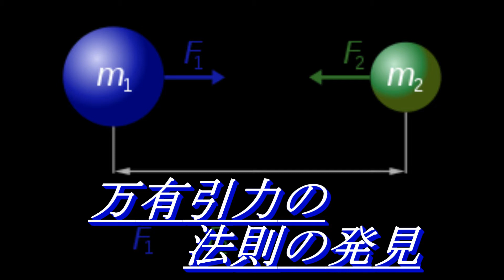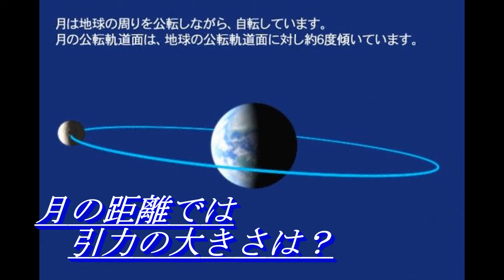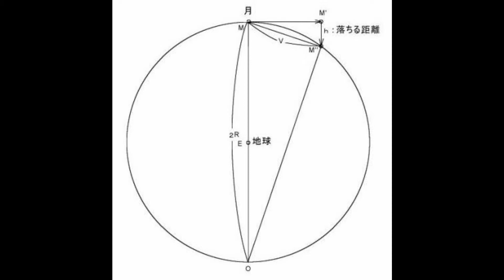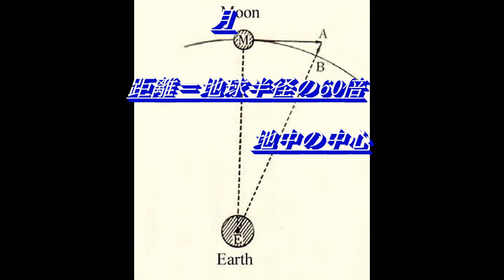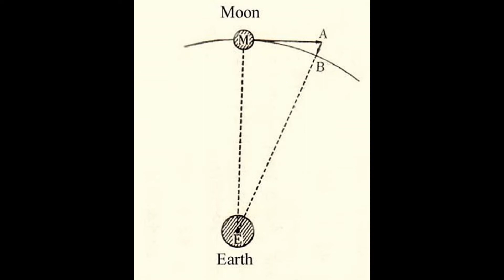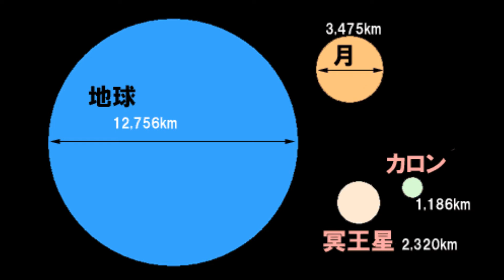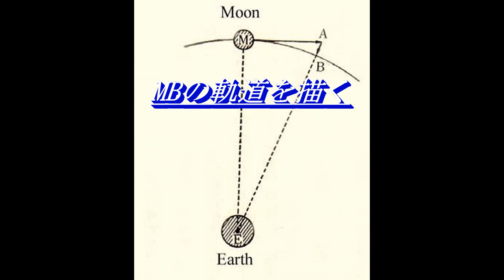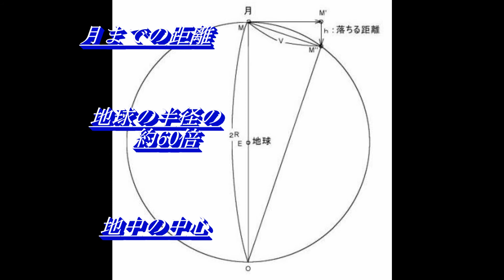11_ニュートン› 万有引力の法則の発見